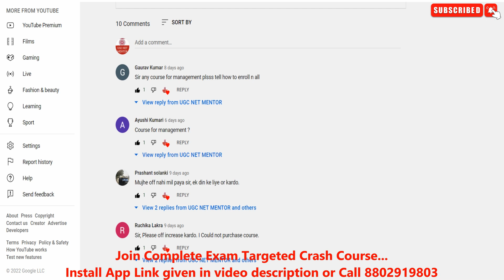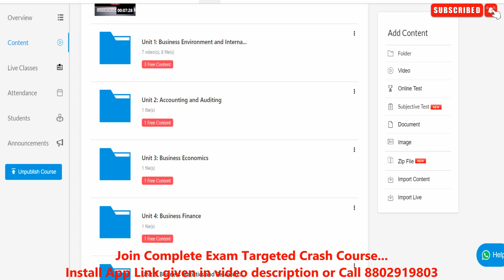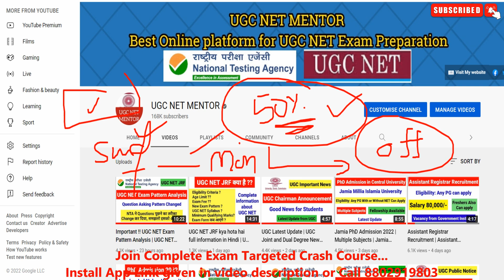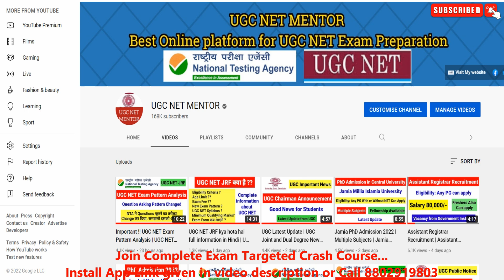UGC NET Paper 1 and Commerce | UGC NET MENTOR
Install App for UGC NET/JRF Crash Course and Attend Demo Lectures...also get Free Previous year papers with answers

WhatsApp on this number 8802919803